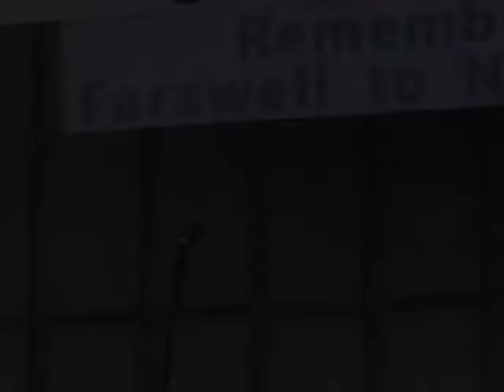カンカラ三線・岡大介 フクシマを忘れない！さようなら原発 3.15 脱原発集会 2014.3.15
フクシマを忘れない！さようなら原発 3.15 脱原発集会
2014年3月15日、日比谷野外音楽堂
２．オープニングライブ・岡大介さん（カンカラ三線、演歌士）

福島原発事故から３年、安倍晋三首相が「原発は再稼働を進めたい」と国会で表明（3月10日）するなか「フクシマを忘れない！さようなら原発 3.15 脱原発集会」が開かれた。集会とそれにつづくデモには5500人が参加。ここでは日比谷野外音楽堂での全登壇者の発言・演奏を収録した。